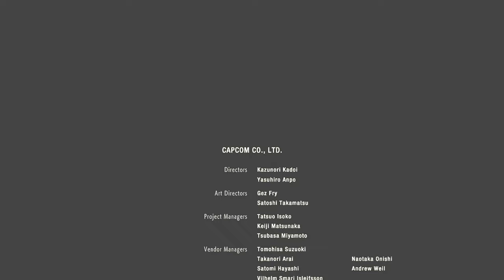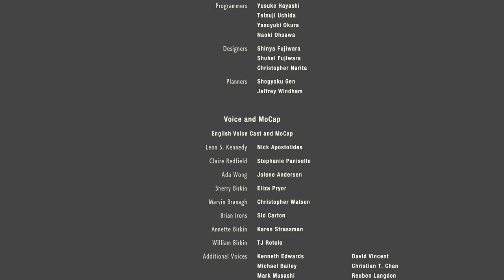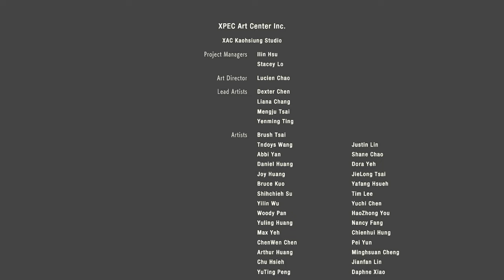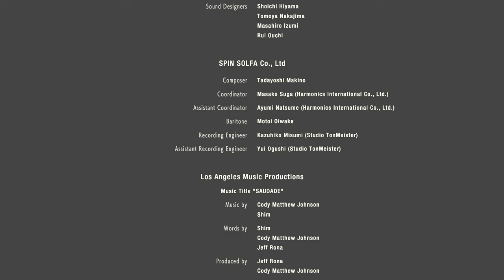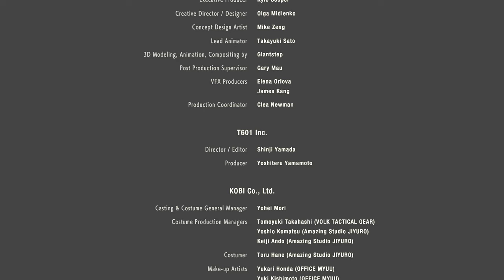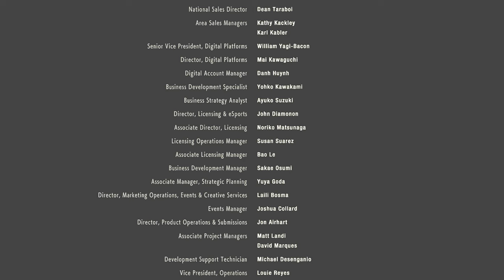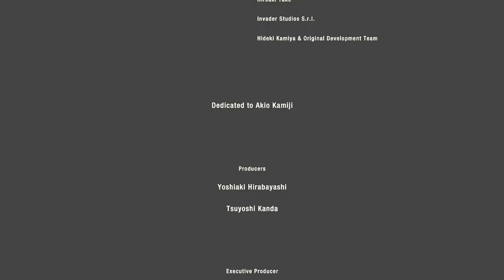おっぱいガトリング発射！PART12【バイオハザードRE2】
あんなに震えてても揺れない固い固いおっぱい。